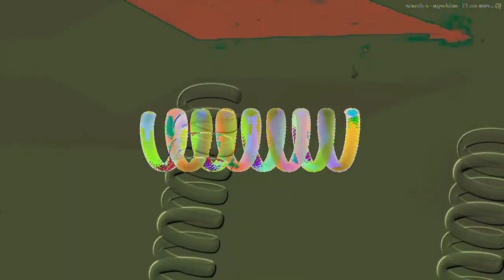[EPILEPSY WARNING] Movie 23 02 18 03h55m09s